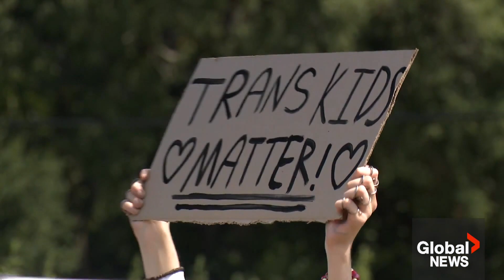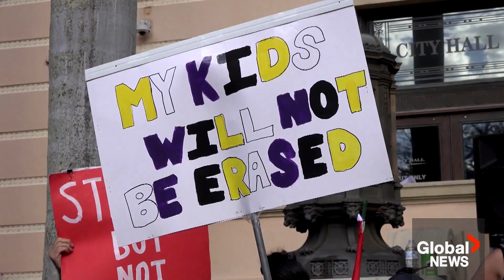Texas laws targeting LGBTQ2 communities come into effect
Less than two months after an advocacy organization in the U.S. declared a state of emergency for 2SLGBTQ2 Americans, another Republican legislature has moved forward with a series of laws targeting the community.

Deep in the heart of America's most populous Republican state, four bills were enacted on Friday, which critics argue strip away the rights of some residents

Texas lawmakers say it's an attempt to protect children, which is an argument that's been made by other states as well.

As Reggie Cecchini explains, there are groups raising concerns about the well-being of those directly impacted by these rules.